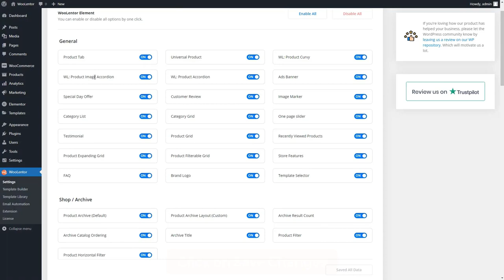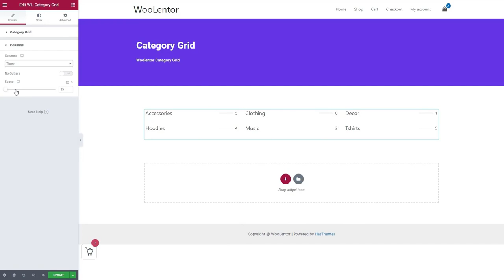How to use Category Grid Widget using WooLentor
This video explains how to use a Category Grid Widget using WooLentor. The “Category Grid” widget is an excellent WooLentor WooCommerce extension that controls the product category grid style according to your requirements.

A very useful Elementor WooCommerce builder category product widget that can be utilized to showcase WooCommerce product category or Woocommerce categories in a responsive grid layout on your WooCommerce store. This WooCommerce category post widget can also help you create a WooCommerce category list,  WooCommerce category showcase including WooCommerce category images.

About WooLentor:
WooLentor is the #1 WooCommerce page builder for Elementor, trusted by 100,000 online store owners. WooLentor is an excellent WooCommerce page builder that can save you from the suffering of creating custom layouts for WooCommerce pages. With WooLentor you can build a custom cart, checkout, my account, shop, and product pages easily. The WooLentor plugin is lightweight and consists of only the essential features that you need to create a WooCommerce store. You can use WooLentor to create a responsive WooCommerce store that looks great on all devices.

Not a WooLentor's customer? Learn how you can get this product